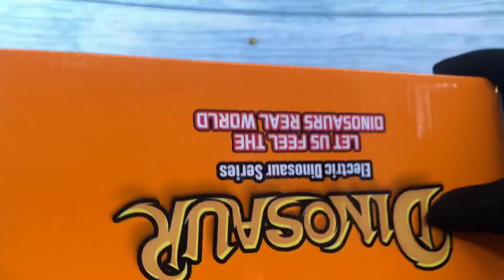2 minutes Satisfying with unboxing new electric Dinosaur Series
Let us feel the Dinosaurs world 🌍 realistic modeling Dino roar flashing lights